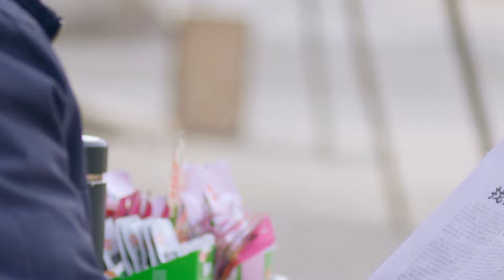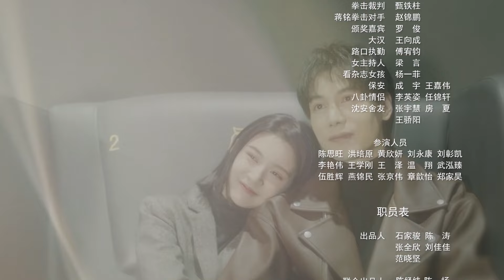【MULTI SUB】Practice Love EP 12 | The Unlikely Love Story of a Boxing Man and Literary Goddess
💟Synopsis:
By chance, Shen An, the goddess of literature, and Xu Bei, the god of boxing, meet at work. But the heavy pressure of society slowly dims the brightness of their once-promising careers. When they reunite, they encourage and guide each other, reigniting their passion for their dreams. As they get to know one another and support each other, their love blossoms. Xu Bei supports Shen An wholeheartedly, applauding her every word. When a story she shares on Weibo about their love accidentally goes viral, their love story is brought to the big screen.

💟Episodes: 12
Duration: 25 min
Genres

💟Join Shen An and Xu Bei Experience their odd love story together in [CdramaBOX]. Don't miss a single episode of this heartwarming and captivating story!